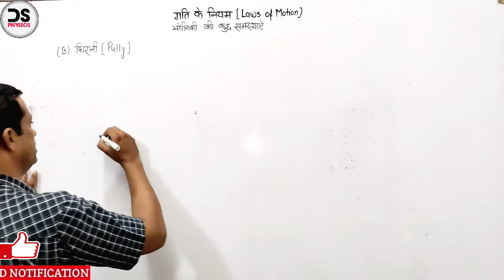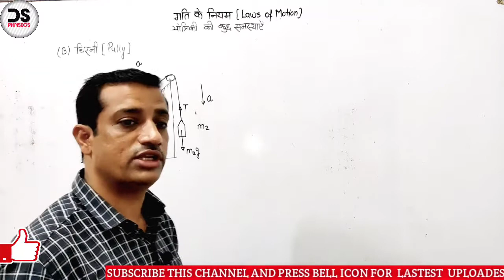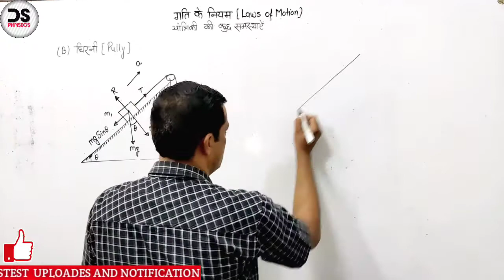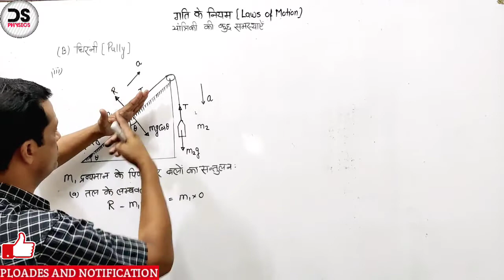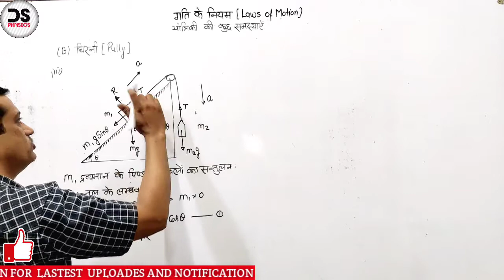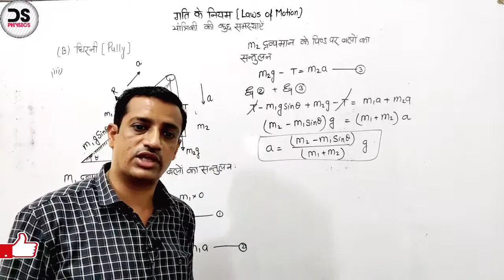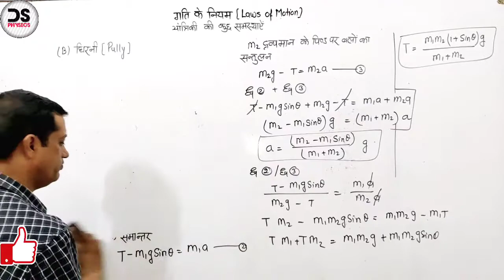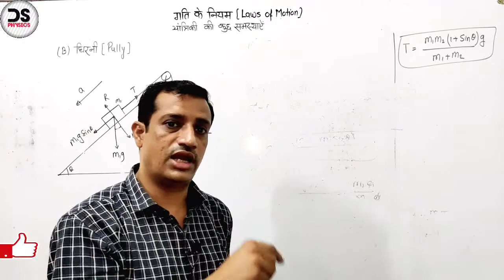गति के नियम 09 : घिरनी भाग 2 || Pulley Part-2 || Numerical solving help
🛑🛑DO NOT CALL ONLY MESSAGE YOU WILL GET REPLY WITHIN 24 HOURS